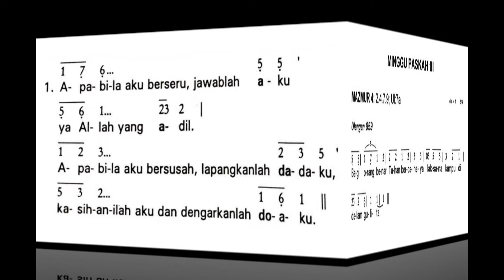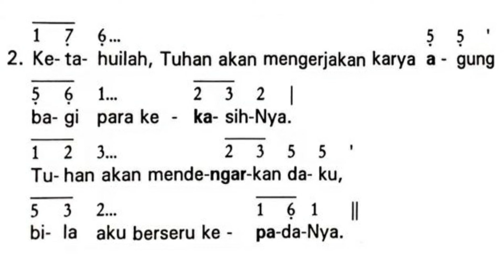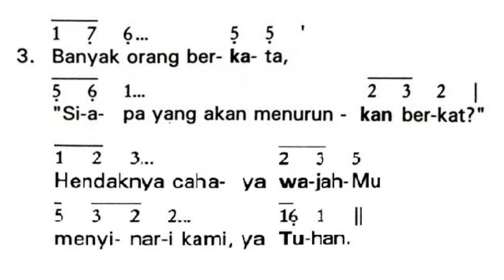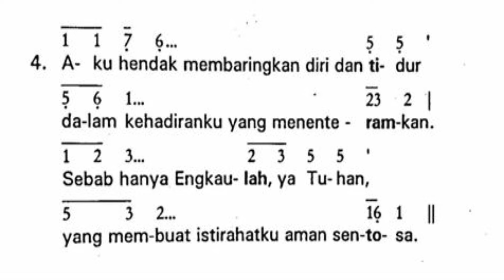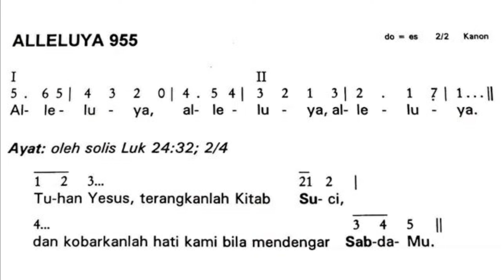Mazmur Tanggapan (Edisi Lama) Minggu Paskah III Tahun B, BAGI ORANG BENAR | 14 April 2024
Mazmur Tanggapan (Edisi Lama)
Minggu Paskah III Tahun B
Judul Mazmur: BAGI ORANG BENAR
Nada dasar Refren: Do=F; 2/4
Nada Dasar Alleluya: Do=Es; 2/2, Kanon

Semoga dapat membantu dalam belajar menyanyikan mazmur ini.
Semoga Tuhan senantiasa menyertai kita.

Terima Kasih